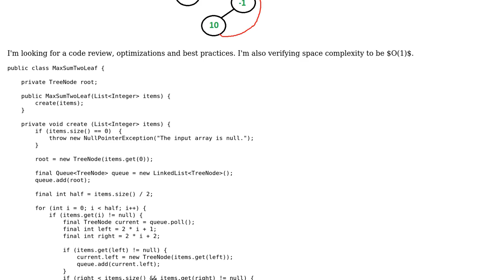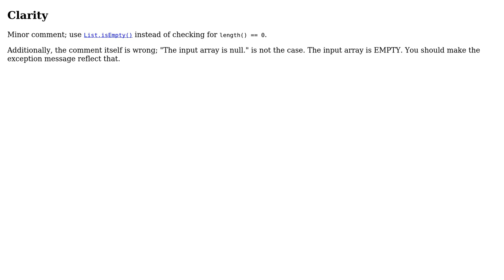Code Review: Maximum sum between two leaf nodes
With thanks & praise to God, and with thanks to the many people who have made this project possible! | Content (except music & images) licensed under CC BY-SA | Music | Images & others | With thanks to user Pimgd user JavaDeveloper user Jamal and the Stack Exchange Network Trademarks are property of their respective owners. You are responsible for your own actions.